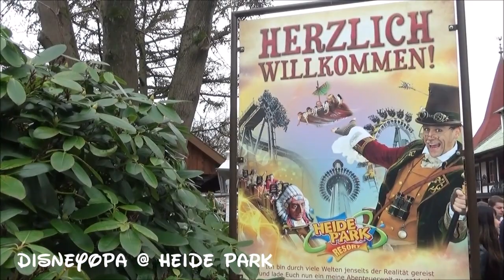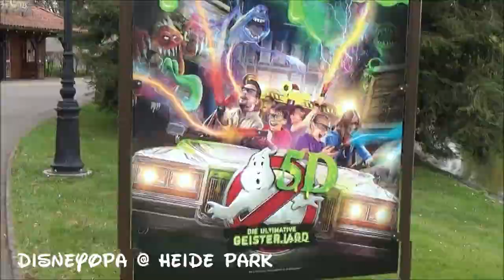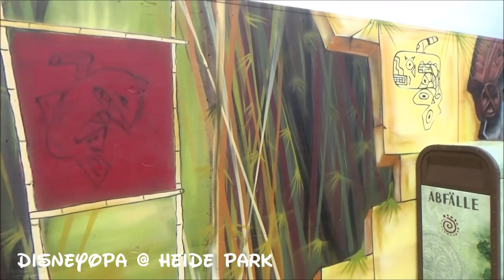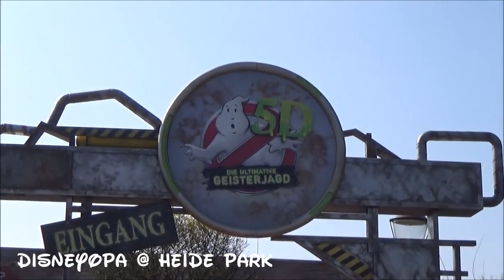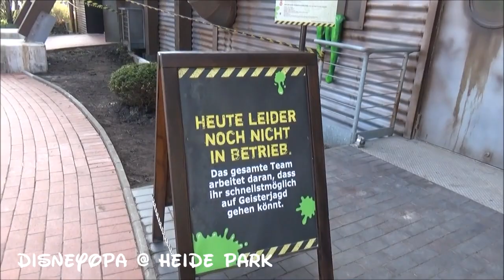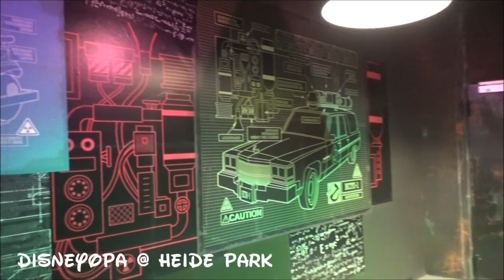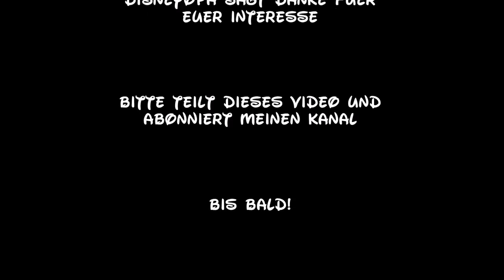Heide Park Saisonstart 2017 Ghostbusters 5D DisneyOpa Heidepark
Der Saisonstart im Heide-Park 2017. Mit vielen alten Bekannten, dem ein oder anderen Fahrgeschäft - geöffnet oder geschlossen und der Neuheit Ghostbusters 5D!